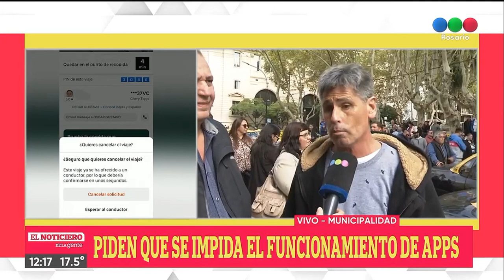Taxistas marchan en contra de las Apps - Telefe Rosario